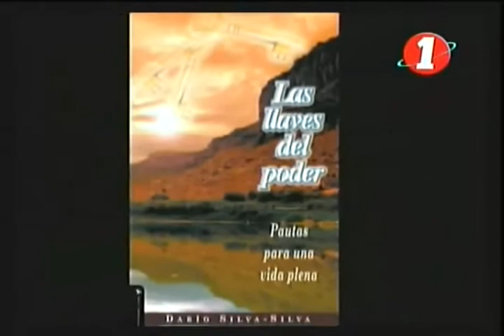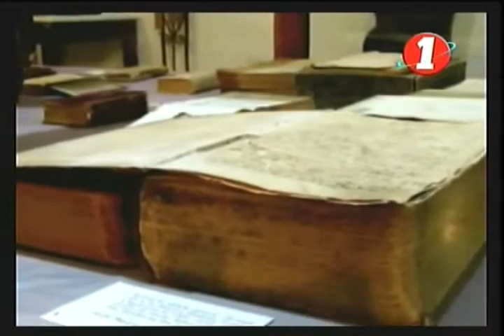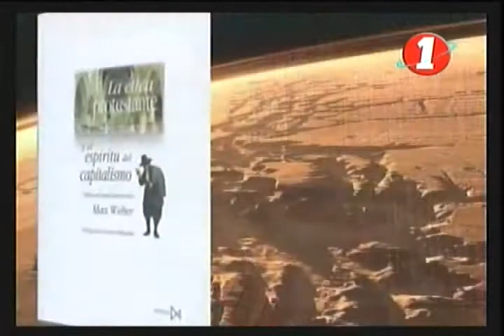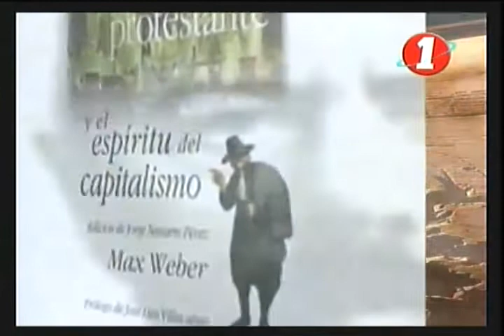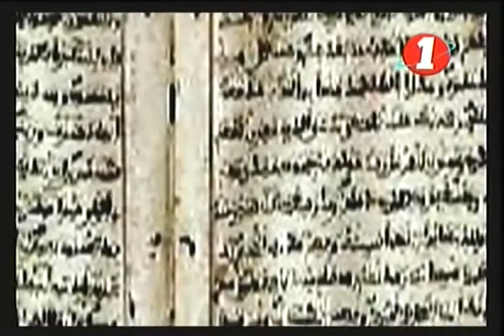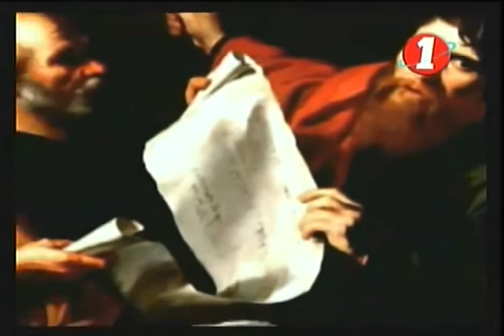10 Dr Darío Silva La Llave de la Obediencia